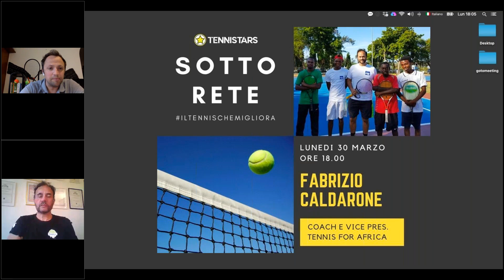SOTTO RETE con FABRIZIO CALDARONE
In questa puntata di "Sotto Rete" ho intervistato FABRIZIO CALDARONE, vicepresidente della Onlus "Tennis For Africa" nonché ideatore del social tennistico "Smatch me" e della società ci marketing e coaching sportivo "Tennis Consulting".